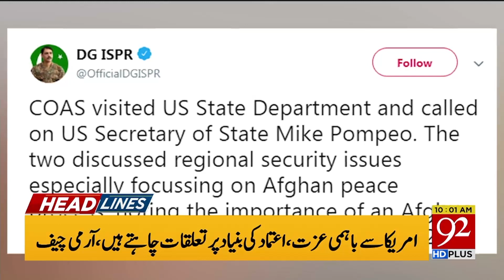Headlines | 6 AM | 24 July 2019 | 92NewsHDUK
Watch Headlines 6 AM | 24 July 2019 | US visit aimed to dispel misunderstanding about Pakistan: PM | PM Imran says Pakistan's top priority is building 'good relationships with our neighbours'

More News:
-Pakistan will do everything to facilitate Afghan peace process, PM Imran assures Trump.
-New British PM Boris Johnson's Pakistan connection